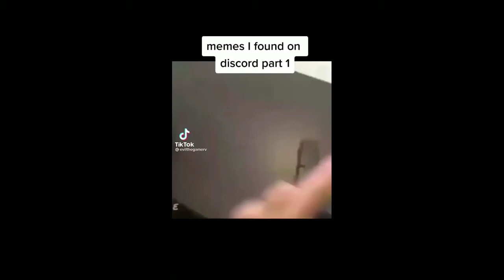Look at the thumbnail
pls subscribe because im a person who doesnt know how to edit and probrably no one will read this because no likes my videos and i will delete this channel in december but no one will care if i delete this channel cuz im lonely and no one knows this channel and i hope too grow,but i dont know how, i would really like for someone to share my channel so i can grow i also would like to partner up with some to help me cuz im an idiot at editing so if theres anyone pls tell me